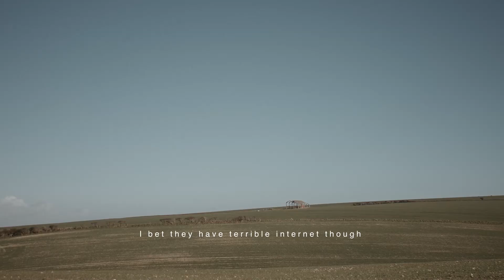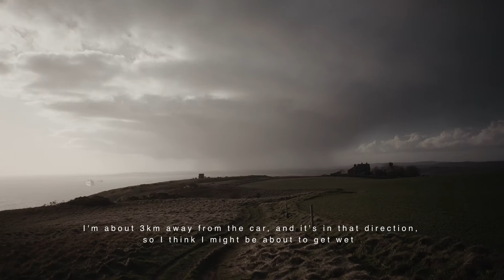Hills & Hail // Diary of a Wedding Filmmaker - #17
18/02/2021

Wedding Filmmaker based in London, covering destinations around the World.